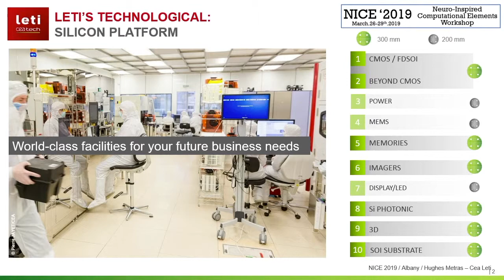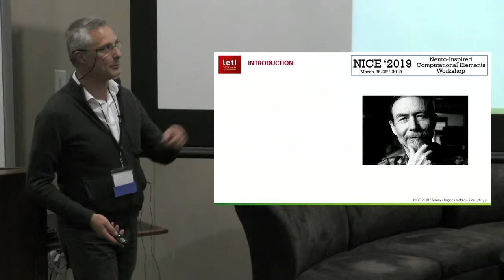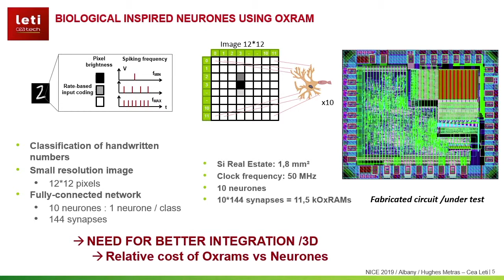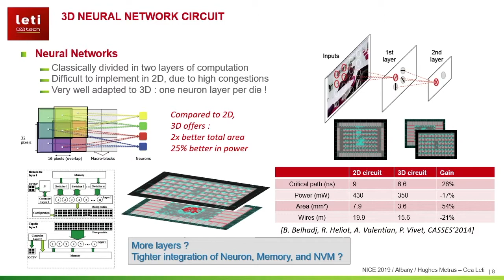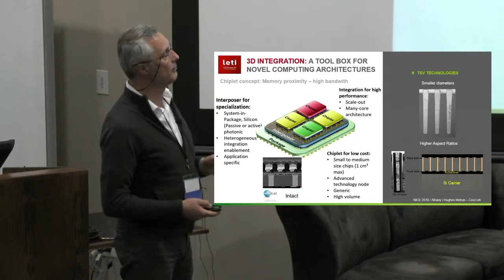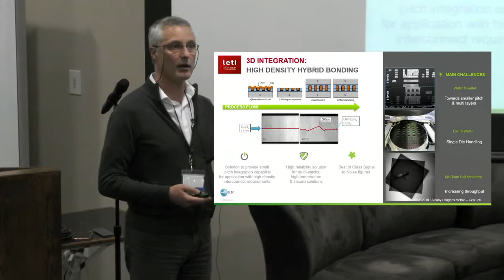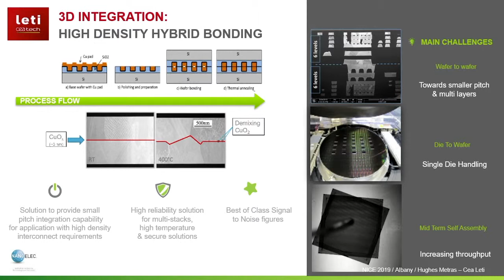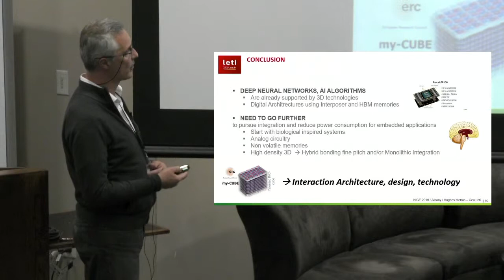NICE 2019 - Day 2l Hughes Metras